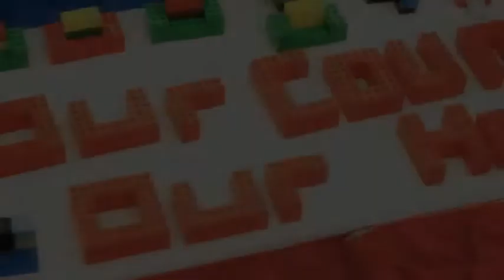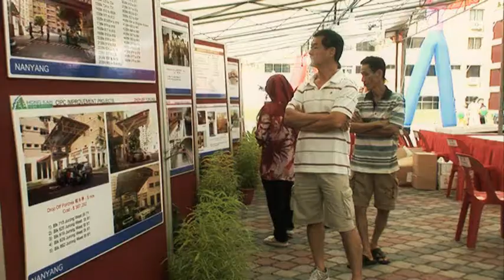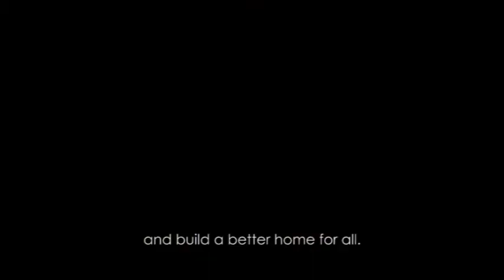A Caring Community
Singapore is a multi-racial country; many races, many religions. It is important that we stay united as one people with inter-racial and inter-religion harmony. In this way, we can ba a stronger nation and build a better home for all.